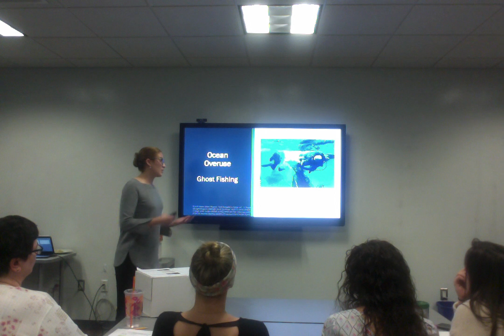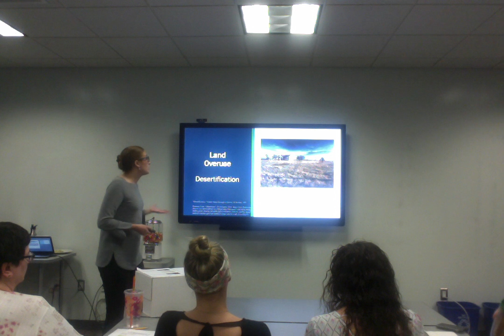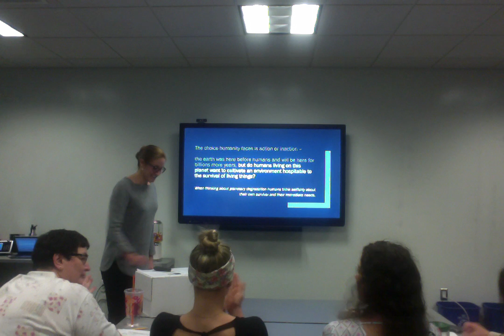Caitlin White - 5.16.2019 COM101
Caitlin White
Planetary Overuse: A Cautionary Tale
5/16/2019
COM101: Speech Communication
Charter Oak State College